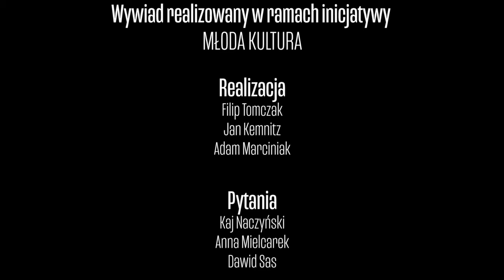Młoda Kultura / Wywiad / Maciej Obst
Wywiad z Maciejem Obstem przeprowadzony w ramach inicjatywy Młoda Kultura w Galerii Jerzego Piotrowicza Pod Koroną.
Realizacja, dźwięk i montaż: Filip Tomczak, Jan Kemnitz i Adam Marciniak

Podziękowania dla MONDI POLSKA.